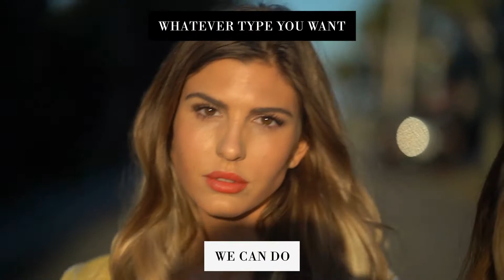BEAUTY PROMO VIDEO ADVERT 2020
Beauty promo video advert for website